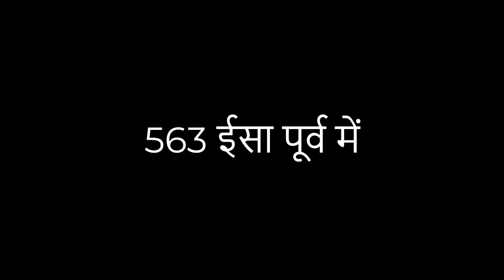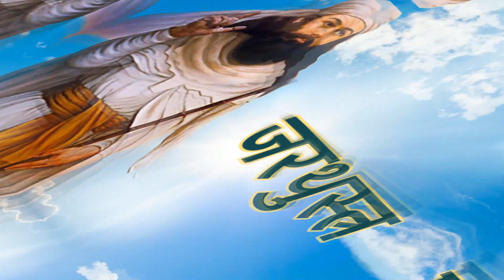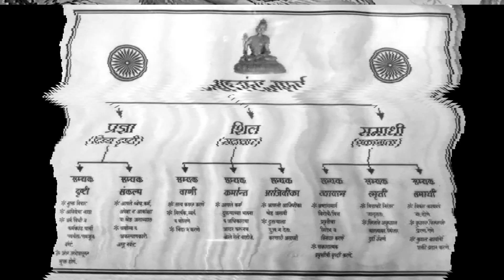बौद्ध धर्म | Buddha dharma | Buddhism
बौद्ध धर्म के जनक सिद्धार्थ गौतम थे जो शाक्यों की राजधानी कपिलवस्तु में लगभग 563 ईसा पूर्व जन्मे थे। गौतम बुद्ध ने वेदों, उपनिषदों एवं अन्य चिन्तन-परम्पराओं को आत्मसात कर स्वयं ईश्वरीय साक्षात्कार किया एवं सत्य के स्वरूप का उद्घाटन किया। बौद्ध का सबसे महत्वपूर्ण धर्मग्रन्थ ‘‘त्रिपिटक‘‘ है। भारत में बौद्ध धर्म का प्रसार आदि शंकराचार्य के खण्डनों के कारण कुछ कम पड़ गया परन्तु विदेशों में खूब फैला। बौद्ध धर्म, धर्म विहीन विदेशियों का आश्रय बना।

The father of Buddhism was Siddhartha Gautama who lived in Kapilavastu, the capital of the Shakyas. I was born around 563 BC. Gautam Buddha wrote Vedas, Upanishads and other By imbibing the traditions of thought, he himself had a divine interview and Inaugurated the form of truth. Most important Buddhist scripture "Tripitaka". The spread of Buddhism in India was due to the teachings of Adi Shankaracharya. The reason fell a little short but spread a lot in the foreign countries. Buddhism, religion Became a shelter for destitute foreigners.

शिवा मिशन न्यास वर्ष 2006 से आध्यात्मिक एवं सामाजिक समरसता की अभिवृद्धि के लिये निरन्तर कार्यरत है। देश, काल और परिस्थिति के अनुसार वर्तमान में अपने विचार दूसरे लोगों तक पहुँचाने का एक बहुत अच्छा माध्यम सोशल मीडिया बन चुका है, अतः शिवा मिशन न्यास द्वारा आम जन मानस के मध्य धार्मिक भ्रान्तियों को दूर करने एवं जन कल्याण के लिये व्यक्ति की सोच में परिवर्तन करने संबंधी व्हिडियो तैयार कर पोस्ट किये जाते हैं। शिवा मिशन न्यास के कुछ उद्देश्य निम्न प्रकार हैं।

1. विश्व में धर्म के नाम पर फैली भ्रान्तियों का अन्वेषण एवं अनुसंधान कर उनका शास्त्रोक्त हल जन-मानस  के समक्ष रखना।
2. देश को मिलावटी वस्तुओं से मुक्त कराने के लिये जन चेतना जाग्रत करना।
3. देश को भिक्षावृत्ति से मुक्त कराने के उपाय करना।
4. धार्मिक स्थल केवल पूजा-पाठ के केन्द्र तक सीमित न रहें अपितु दुःखी एवं पीड़ित मानवता के भौतिक उत्कर्ष के केन्द्र के रूप में विकसित हों। ऐसी पहल करना।
5. भारत में स्थित चार धाम की तरह विश्व के प्रत्येक देश में एक-एक धाम की स्थापना कर शिवत्व की पुर्नस्थापना करने का प्रयत्न करना।
6. अन्तर्जातीय विवाह करने वाले स्त्री एवं पुरुषों एवं उनके पितरों की मुक्ति के लिये शिवा परिवार की स्थापना करना।
7. आपस में सहयोग करने के लिये एक कम्प्यूटर/मोबाइल एप आधारित प्लेटफार्म तैयार करना जिसके माध्यम से पीड़ित एवं सहयोगकत्र्ता का मेल कराया जा सके।
8. ऊँ नमः शिवाय मन्त्र के लिखित एवं वाचिक जप की महिमा का प्रचार करना।
9. ‘‘शिव दीक्षा‘‘ कार्यक्रम के माध्यम से ‘‘कैवल्य मोक्ष‘‘ के आकाँक्षी स्त्री एवं पुरुषों को भगवान् शिव की शरण में ले जाकर शिव जी को गुरु बनाने के लिये प्रेरित करना।
10. ‘‘इच्छा पूर्ती‘‘ कार्यक्रम के तहत बाबा कैलासी के आदेश से  भगवान् शिव के समक्ष एक बुराई छोड़ने पर एक मनोकामना पूरी होने के संदेश को प्रसारित एवं प्रचारित करना।
11. समग्र विश्व में शान्ति, मैत्री तथा दिव्य दर्शन के संचार दूत के रूप में शास्त्र मार्यादित  सर्वकल्याणार्थ कार्य करना।